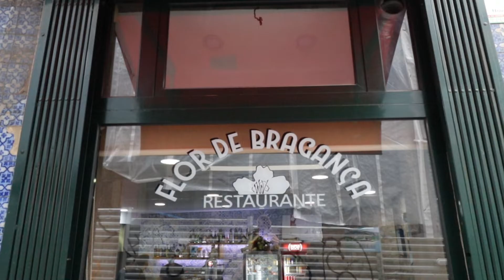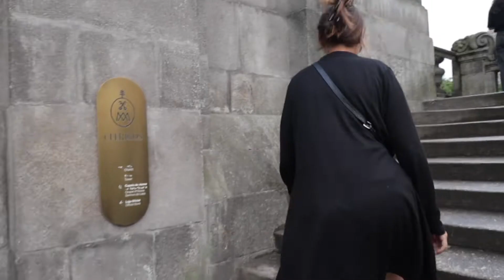PORTO TRAVEL VLOG! (Portugal) 🇵🇹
We only had 48 hours in Portugals second largest city and tried to hit as many of the "must do" sites in the short time we were there. Fortunately it isn't too big of a city to explore and we ticked off most things we set out to do, with the exception of (and can you believe this) .SAMPLING PORT WINE! At least we have a legitimate excuse for revisiting, right?

Next stop for us is. MADRID!

Hi guys!
We created this channel to keep our friends, family and anyone we meet along the way, up to date with our journey around the world! We left our jobs, sold our possessions, rented out our apartment and bought one way tickets to start a new long-term adventure exploring different countries, discovering new cultures and learning new ways of life.